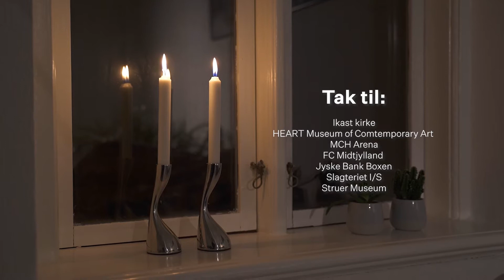Den Blå Anemone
Ensemble MidtVest: "Den Blå Anemone"

Tekst: Kaj Munk
Melodi: Egil Harder
Arrangement: Matthew Jones

Ensemble MidtVest:
Charlotte Norholt, fløjte
Peter Kirstein, obo
Yavor Petkov, fagot
Ana Feitosa, violin
Sanna Ripatti, bratsch
Jonathan Slaatto, cello
Martin Qvist Hansen, klaver